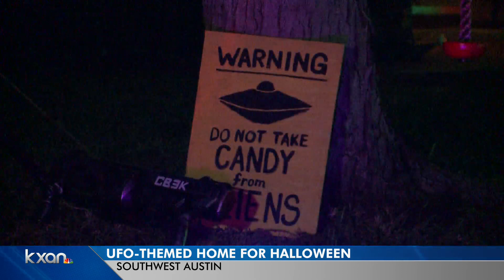Southwest Austin home the site of an out of this world Halloween display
One Austin family is going all out (of this world) for Halloween.